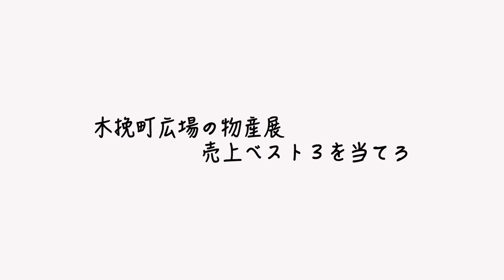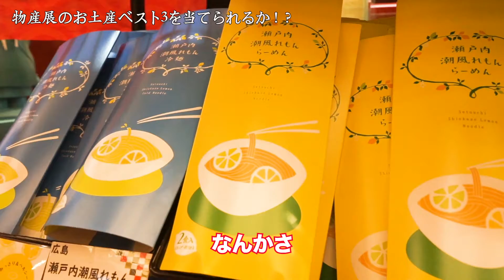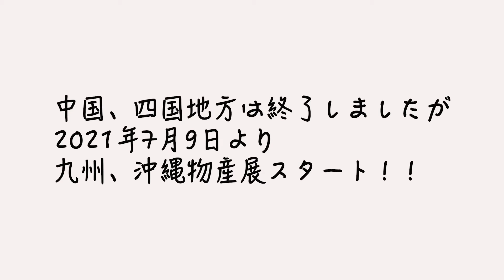木挽町広場の物産展の売上ベスト3を当てられるか！？前編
「ゲスト」
袴塚シンノスケ

オープニングサウンド
This track has a bouncy and gentle mood, great for any project.